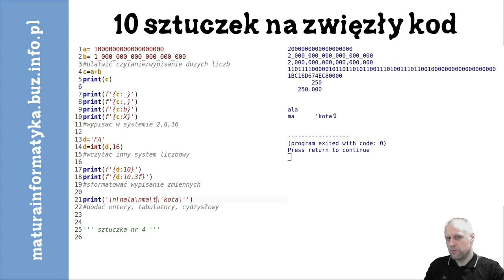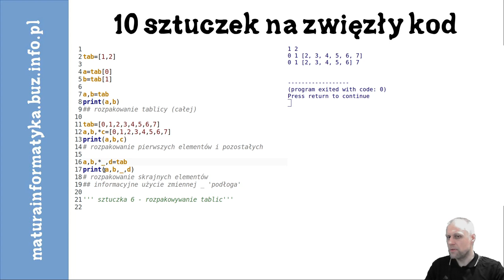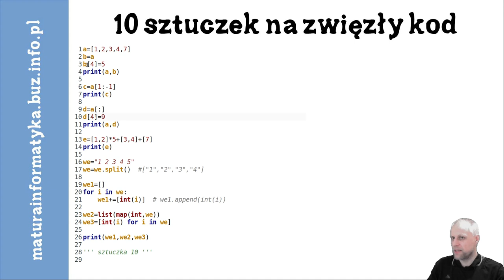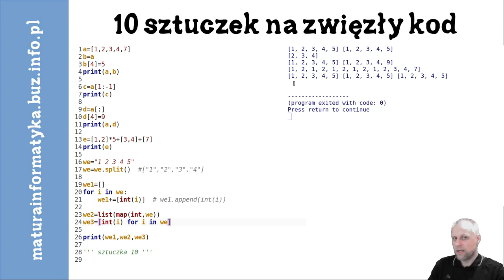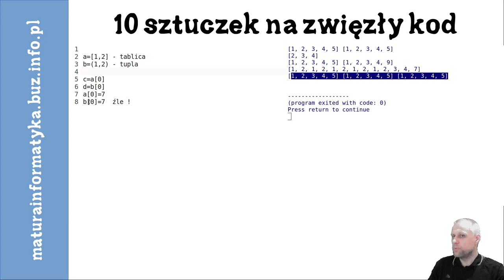10 sztuczek / trików w Pythonie dla początkujących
Filmik z moimi kilkuletnimi doświadczeniami w nauczaniu tego języka pod kątem projektów użytkowych oraz matury.